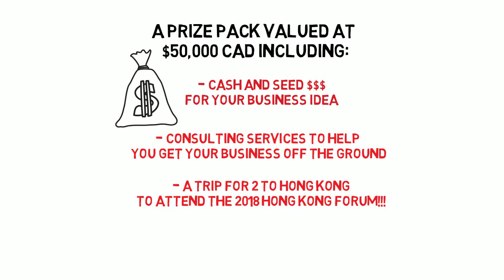HKCBA Investment Pitch 2018 (EN)